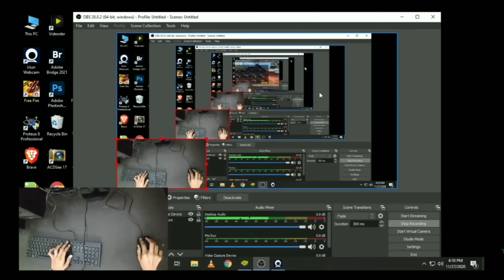ഇവൻ INDIAN SERVER കൈയടക്കി...😮 | INDIAN WHITE 444 NOT HACKER || VINCENZO SQUAD നെ WIPE ചെയ്താ PLAYER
ഇവൻ INDIAN SERVER കൈയടക്കി...😮 | INDIAN WHITE 444 NOT HACKER || VINCENZO SQUAD നെ WIPE ചെയ്താ PLAYER || FREE FIRE MALAYALAM